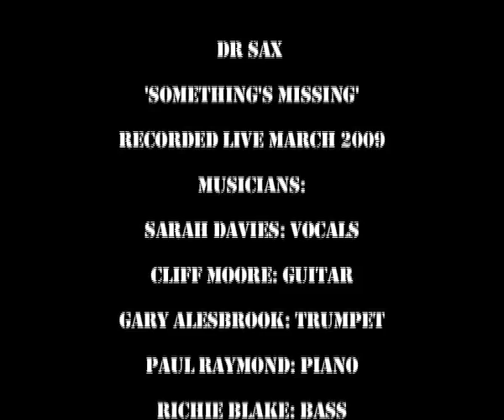Dr Sax Something's Missing Live 03 09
A track from the new Dr Sax album 'Take It to the Bridge'. Features a heartfelt vocal from Sarah Davies and a cool solo from Gary Alesbrook.